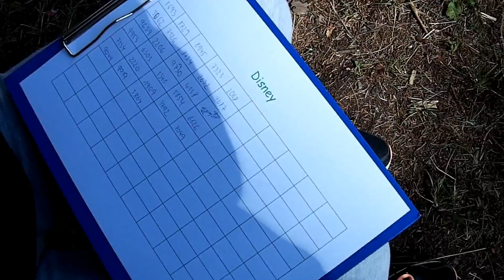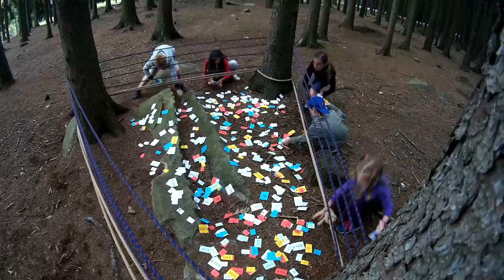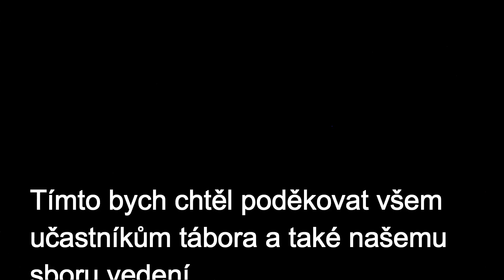Tábor Hříběcí 2016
Video pro účastníky tábora... Děkuji všem, kteří jste to zažili.
Vytvořeno v programu Filmora Wondershare.
I did not create these songs and I do not intend to get profit from songs. I take no credit.